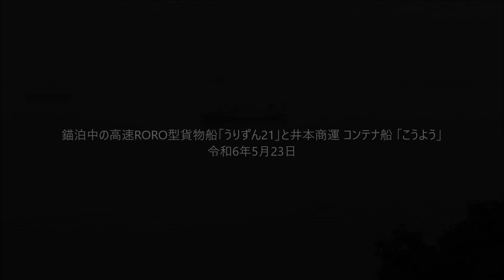錨泊中の高速RORO型貨物船「うりずん21」と井本商運 コンテナ船 「こうよう」 令和6年5月23日